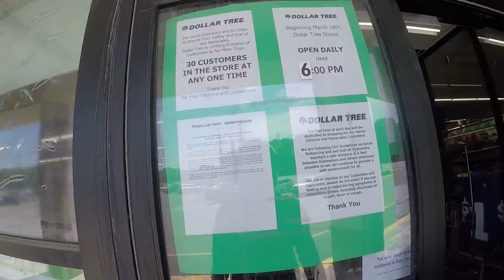Unmasked Shopper!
Filmed on June 10, 2020, While waiting in line, we noticed this shopper not covering his nose and mouth with his mask! It is a $300 dollar fine if you don't wear your mask out in public in Massachusetts! People have been dying because of this deadly virus and he should have been told by a manager to put his mask over his nose and mouth or leave the store!